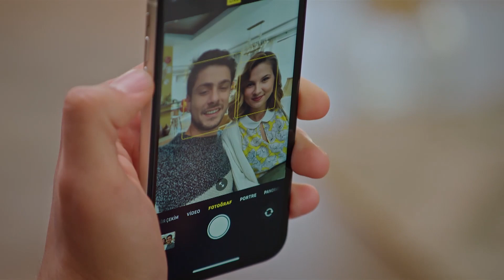Prens, Prensesi Öperek Uyandırmasın Mı?❤ - Yalnız Kalpler 13. Bölüm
Kumru ve Ozan samimi olmaya başladı.  MASALIMIZ HİÇ BİTMESİN

KÜNYE:
YAPIMCI: BROS FİLM
SENARİST: Eylem Akın
YÖNETMEN: Cevriye Demir
PROJE TASARIMI: Selim Erkul